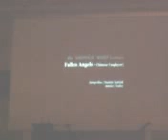Qik - Mobile video by Mário Pires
Streamed by Mário Pires in Portugal. Qik is the fastest way to upload videos to YouTube from your mobile phone.